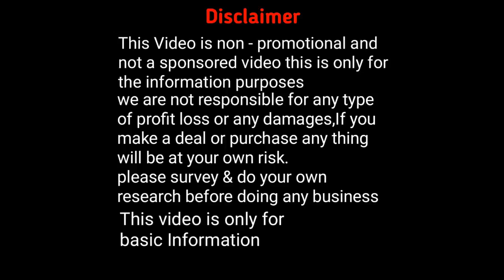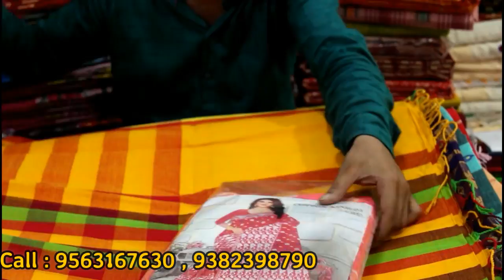😲শান্তিপুরে ৮টাকা,১৪টাকা শাড়ির আসল রহস্য শান্তিপুরে আসার আগে ভিডিও দেখুন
😲শান্তিপুরে ৮টাকা,১৪টাকা শাড়ির আসল রহস্য
শান্তিপুরে আসার আগে ভিডিও দেখুন

Maya Textile

Indian Government Authorized By Subhadra Art

Address : Jay Nitai More Santipur

Pin 741404

Name : Soumen
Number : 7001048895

Name : Soumen
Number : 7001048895